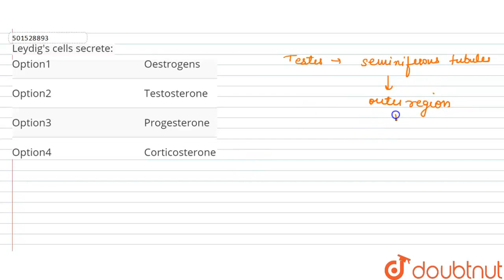Leydig\'s cells secrete: | CLASS 12 | HUMAN REPRODUCTION | BIOLOGY | Doubtnut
Leydig\'s cells secrete:
Class: 12
Subject: BIOLOGY
Chapter: HUMAN REPRODUCTION
Board:CBSE

👉 Have Any Query? Ask Us.